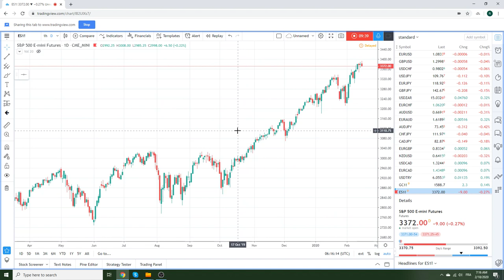Forex Traders Morning Call 18Feb2020